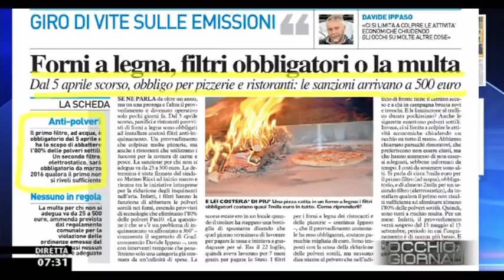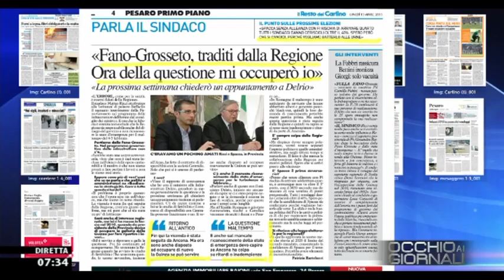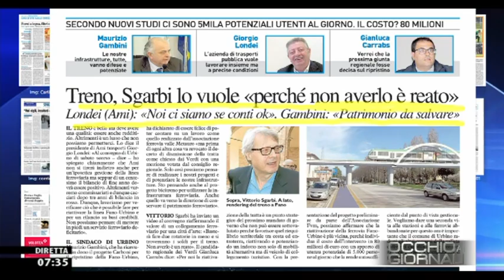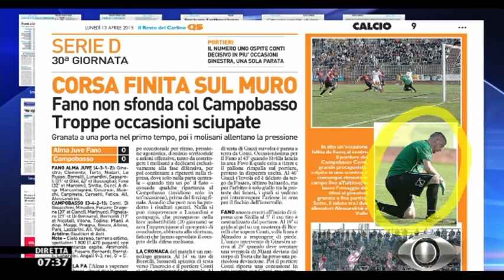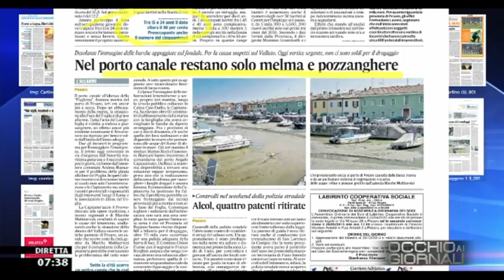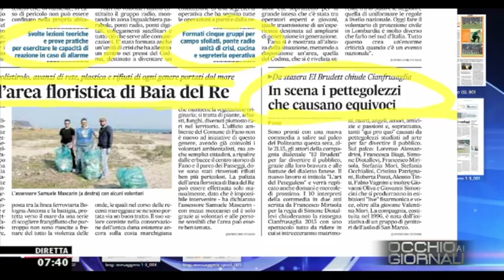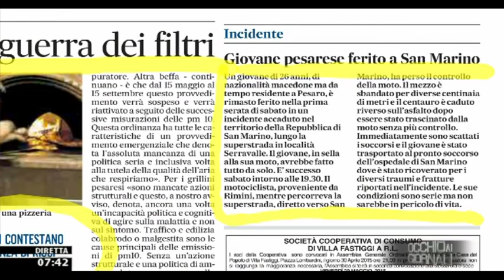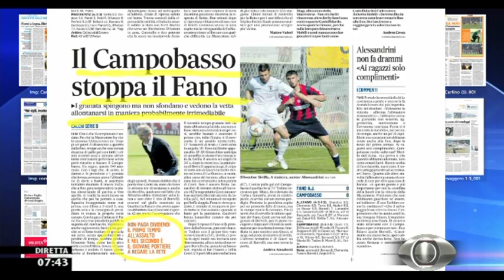Occhio ai GIORNALI 13/4/2015